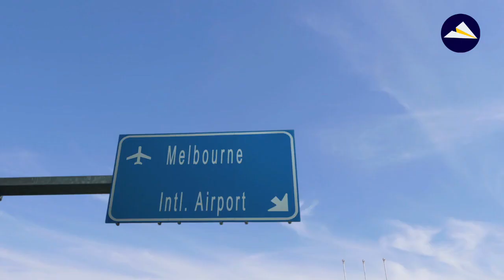How do these two run their business without leaving the house?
[Case Study]

Adam Silverman and Samantha Johnston both run their businesses from home and while it's not all rainbows and unicorns, they love the flexibility it gives them to spend more time with their families.

Tune in to discover the secrets to their success.

Don’t miss out on our LAST live training session this week!